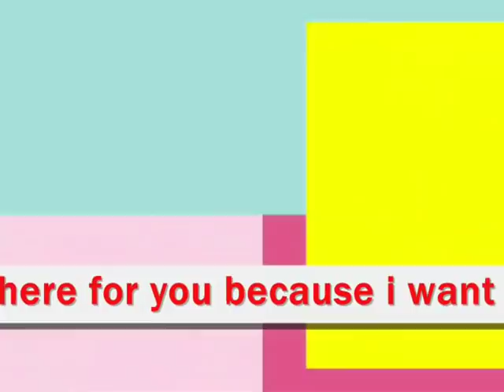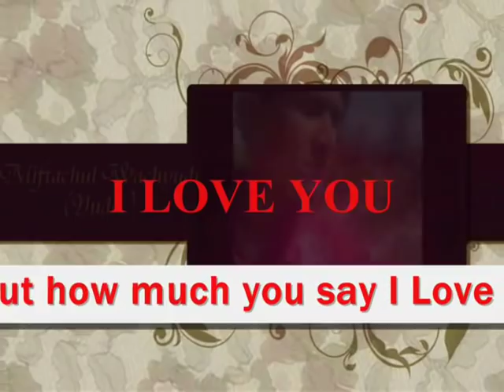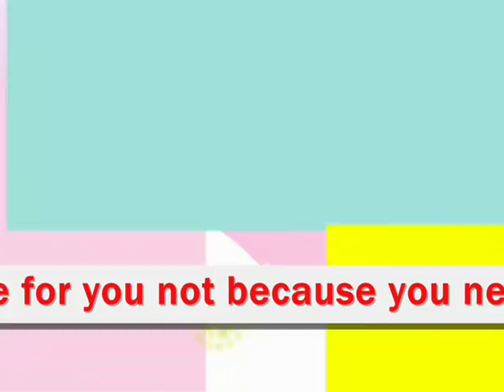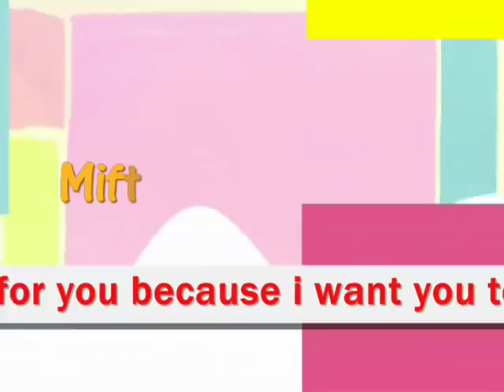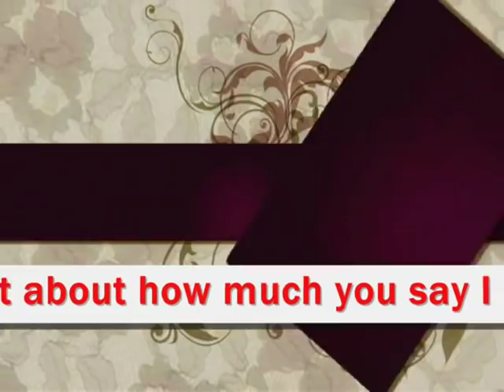PROVE THE LOVE FEEL - MIFTACHUL WACHYUDI (YUDEE)